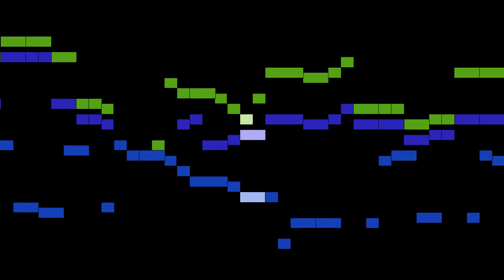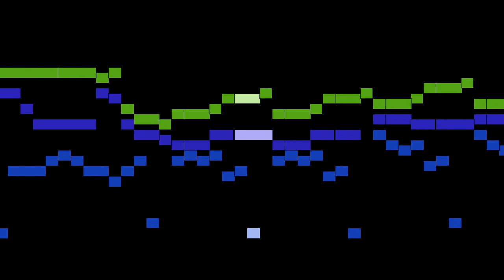Bach - 8 Fugues sans pédale, F.31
An animated score of "8 Fugues sans pédale, F.31", by Bach.